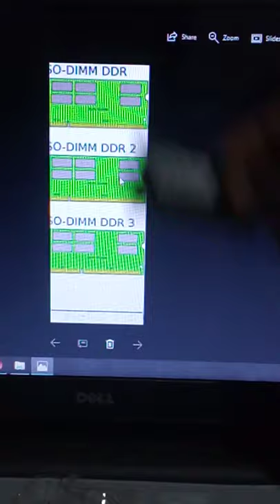lapTOP Ram TyPe